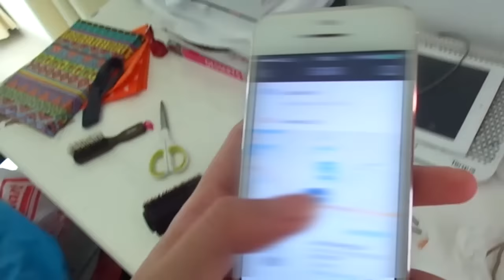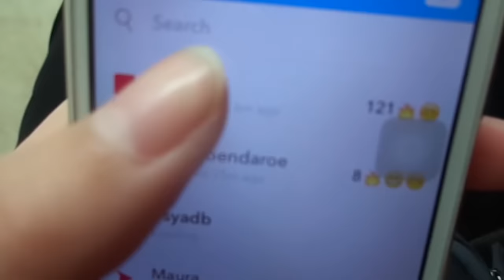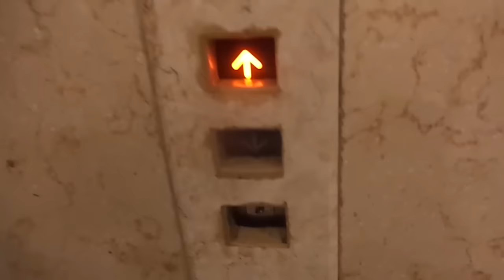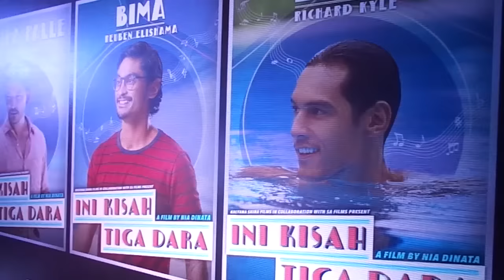suka banget sama konser musikal dan film ini akutuh 🌸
Hi guys, i had the chance to watch this two cool events!